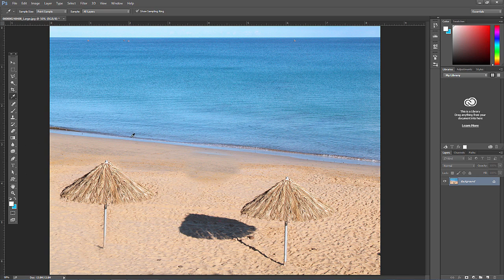Photoshop In Depth Master all of Photoshop's Tools Easily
Photoshop In Depth Master all of Photoshop's Tools Easily Revealed:

Free Photoshop video tutorials are a great way to learn how to use the Photoshop program. They say that if you listen you forget, if you see you remember and if you do you understand. Well, by listening and watching video tutorials about Photoshop, and following along in your own program, you are doing all three together.

By watching an expert operate the Photoshop program you have the best chance of learning, and also remembering and understanding what you have learnt than by any other learning method.

And Photoshop video tutorials are nothing else but movies of the expert operating the Photoshop program. You are effectively 'looking over the shoulder' of the expert and watching every click of his mouse.

You can read instructions, manuals, books by other authors, and Internet websites about Photoshop. But to learn quickly and clearly nothing beats learning from Photoshop video tutorials.

With Photoshop video tutorials, you can see how buttons, collages or even paintings and indeed complete websites - yes websites - are created. Instead of laboriously reading through books describing what needs to be selected, activated and clicked, you can simply imitate the mouse movement and clicks performed in the video knowing that you are actually doing exactly the right thing.

Credits to Udemy